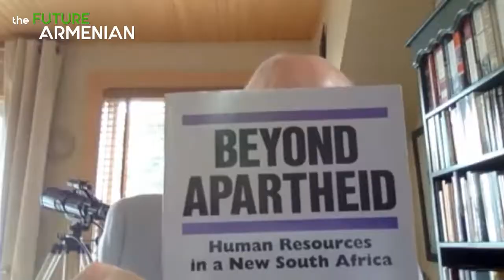В чем единство Армении и Диаспоры (Цель 5): дискуссия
25-го июня в рамках инициативы The FUTURE ARMENIAN состоялось онлайн-обсуждение пятой цели (Eдинство Армении и диаспоры) инициативы.

Участники дискуссии
• Пьер Аккелян
Президент и соучредитель «Canadian Gem» и «Nishi Pearls»
• Джон Харкер
Консультант по международным вопросам с особым фокусом к добывающей промышленности

Модератор
• Марк Григорян
Журналист